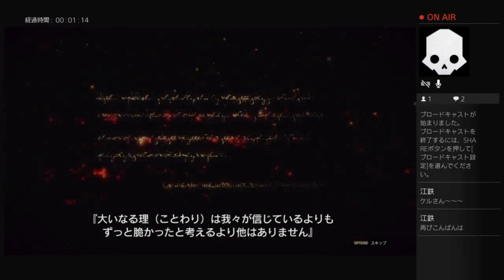1 ★LIVE★ 『ドラゴンズドグマ オンライン』キャラクリ 男編 ※サービス終了済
※すでにサービス終了済のゲームです(2022/10現在)
無料でここまでできた神ゲーでございます！！

ドラゴンズドグマ　10周年　CAPCOM　Dragons Dogma